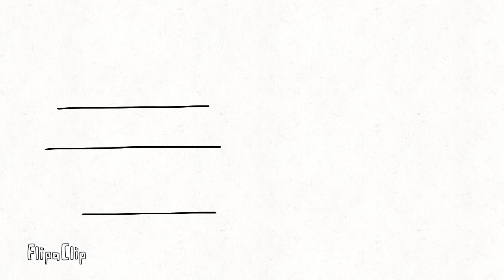Cuidado! Uma reversa